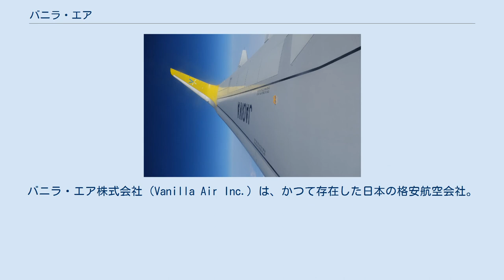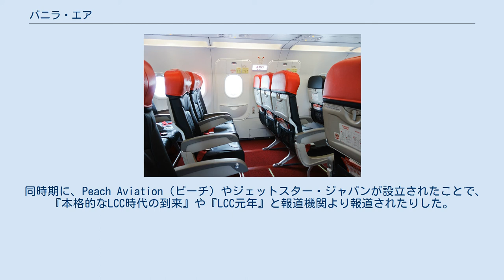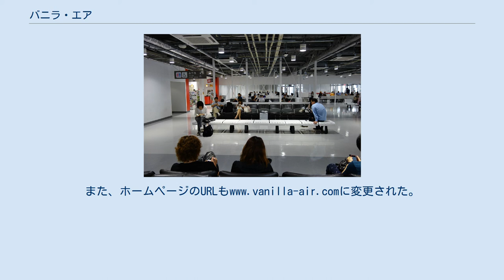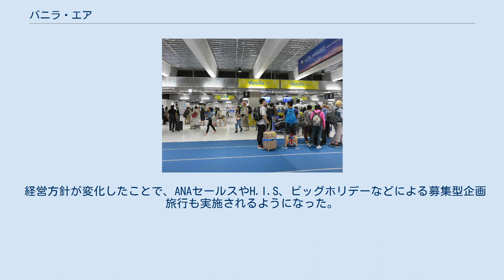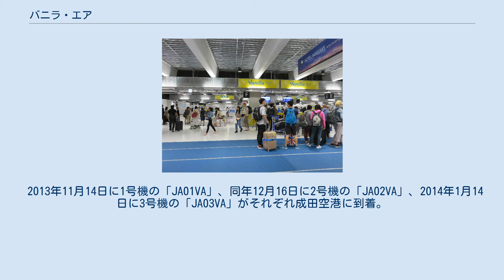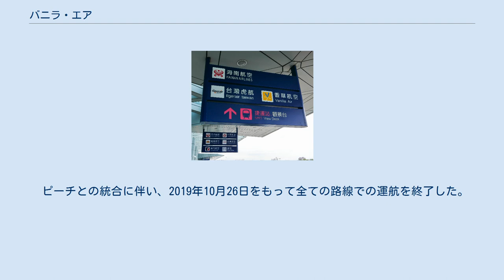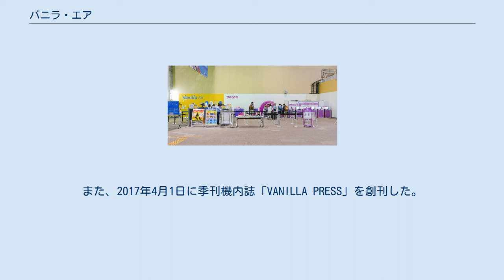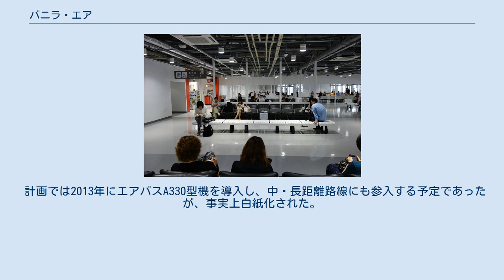バニラ・エア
バニラ・エア株式会社（Vanilla Air Inc.）は、かつて存在した日本の格安航空会社。
2011年（平成23年）8月31日にエアアジア・ジャパン株式会社として設立。
2012年（平成24年）8月1日に就航し、2013年（平成25年）10月26日をもってすべての便の運航を一時休止した。
同年11月1日に商号を現在の「バニラ・エア株式会社」に変更したのち、12月20日から運航を再開した。
 2019年10月26日をもってPeach Aviationとの統合により運航を終了した。
これに先立って、同年1月1日付で親会社が同社に移行している。
 なお、2014年（平成26年）に設立されたエアアジア・ジャパンとは全く別の法人である。
 2011年7月21日、全日本空輸（現：ANAホールディングス　以下ANA）と、マレーシアのエアアジアが共同で出資し、格安航空会社を設立させることに合意し、同年8月31日に設立された。
出資比率は、議決権比率でANAが67%、エアアジアが33%、無議決権株式も含めるとANAが51%、エアアジアが49%である。
設立当初の資本金は1000万円で、当初は東京都港区東新橋（ANA本社と同じ）に本社を置いていた。
 ブランド・機体塗装・機内サービスは、すでに日本国外で成功していたエアアジアのビジネスモデルを持ち込んだ。
社長はANA出身者がつとめ、事業運営はエアアジアが主導した。
日本独自のサービスとして、旅行会社経由で航空券を購入できるようにしていた。
 2012年（平成24年）5月時点で、3年後に300億円、5年以内に1,000億円の売上高を目指すとした。
 同時期に、Peach Aviation（ピーチ）やジェットスター・ジャパンが設立されたことで、『本格的なLCC時代の到来』や『LCC元年』と報道機関より報道されたりした。
 成田国際空港をハブ空港に、2013年（平成25年）3月より中部国際空港を第2拠点にした。
2012年（平成24年）8月1日から国内線、同年10月28日から国際線をそれぞれ就航した。
 既存航空各社の半額から3分の1という低価格な運賃を設定し、運航初年度から黒字を見込んでいた。
搭乗率は、就航当初はキャンペーン料金などでも安定運航できる80%を超えたが、ハブとする成田空港の発着時間制限などにより、同年11月および12月の搭乗率は50%台に低迷していた。
 2013年（平成25年）6月10日に、エアアジアとの提携解消の報道が各社より行われ、同年6月25日に、親会社であるANAホールディングスとエアアジアが正式に合弁の解消を発表 。
 提携解消発表後の6月28日、ANAホールディングスがエアアジアが所有していた全株式を購入し、100%子会社化した。
 提携解消の背景には、日本流ビジネス文化に対する双方の親会社の意識の溝があったとされている。
エアアジア側が日本国外で成功していたビジネスモデルを持ち込みたいのに対し、ANA側は日本に適したサービスを求め、双方の意見の溝は埋まらなかった。
消費者に価格破壊をアピールしてすべての航空会社に対して競争姿勢を貫くエアアジアと、傘下の航空各社との棲み分けを図りながら外資系格安航空会社の日本国内での増長を阻止しようとするANAとでは、合弁に対する目的自体が根本から異なっていた。
 提携解消発表時、ANAは今後も成田空港を中心とした格安航空事業は続ける方針であるとし、10月31日まではエアアジア・ジャパンとして運航するとしていた。
 提携解消発表直前でも、搭乗率は53%と、採算ラインの70%を下回っていた。
不振の理由には、成田空港の23時以降就航が制限された事により機体のやりくりの関係で欠航が増加したこと、欠航時の代替交通手段や宿泊施設の手配を行わないこと等が挙げられる。
また、ウェブサイトやコールセンターが分かりにくいなどの原因もあり、日本的なサービスを取り入れて業績が好調であったPeachに対し、エアアジア・ジャパンは不調であった。
日本独自のサービス、旅行会社経由での航空券購入についてもエアアジア側は提携解消時まで難色を示していた。
2013年3月期の営業損益は35億円の赤字になった。
 提携解消発表後の2013年（平成25年）8月、日本国内線の搭乗率が88.4%と過去最高を記録。
全体でも79.5%...